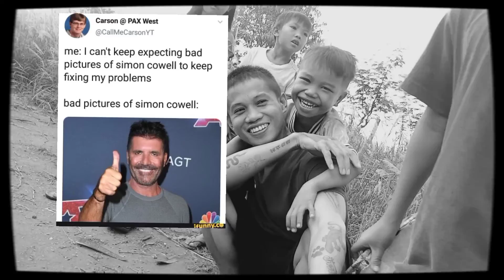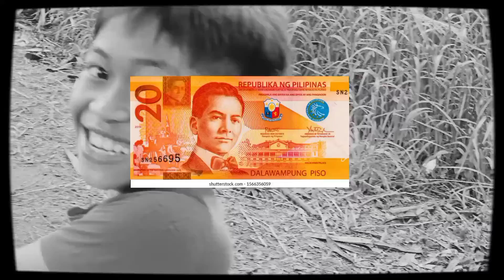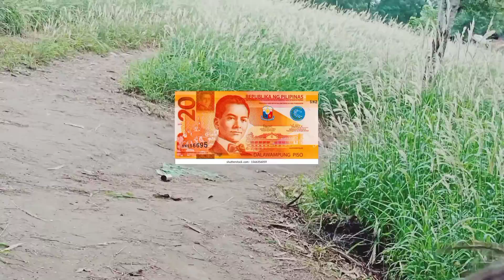Level 🎚️ 60 Budots